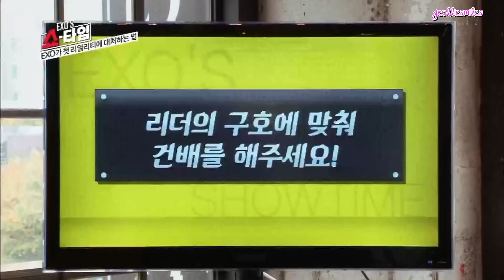[ENG] 151120 EXO Showtime E1 Unseen Cut